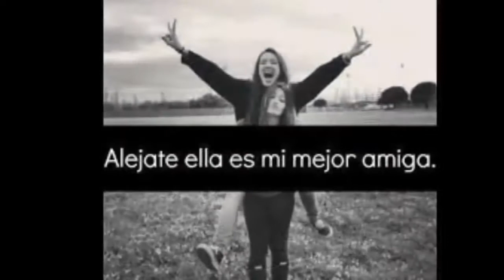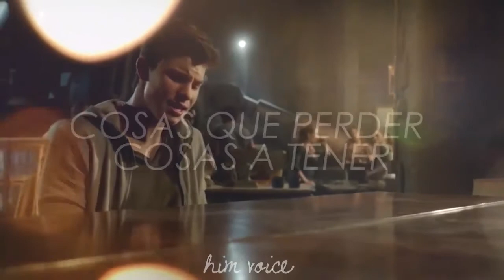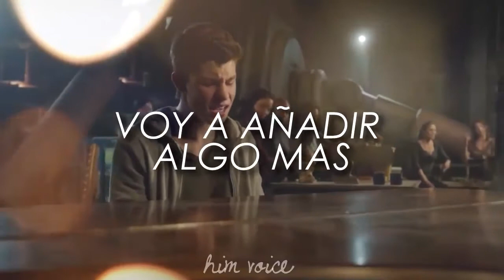LUNES DE MENSAJITOS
HOLA, ESPERO QUE LES GUSTE ESTA SERIE DE LUNES DE MENSAJITOS Y QUE SE ANIMEN A MANDARLE ALGÚN MENSAJE A ESA PERSONA ESPECIAL,SALUDITOS Y MUCHOS BESOS.